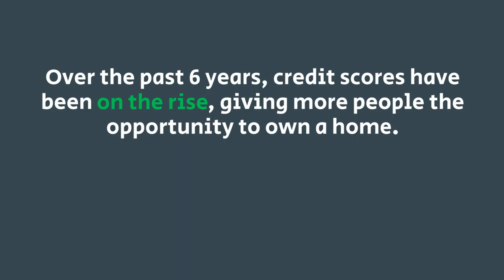Do You Know Your Credit Score?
Robin Boyd
REALTOR®